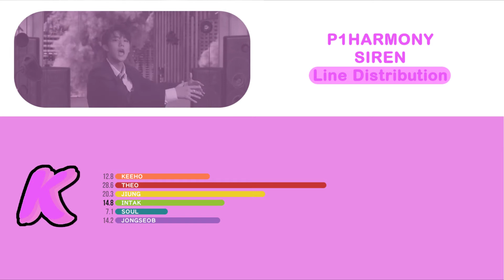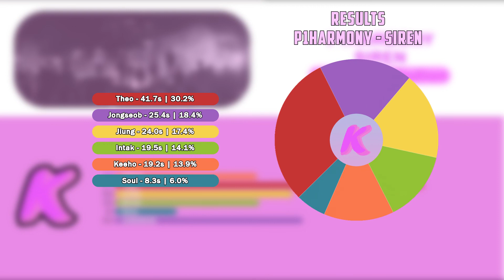P1HARMONY - SIREN | (Line Distribution)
Line Distribution for P1Harmony's debut track: SIREN